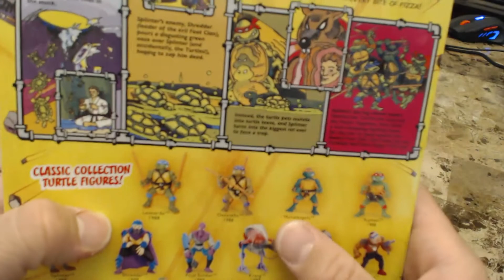My Final Trip to Toys "R" Us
I recently learned that Toys "R" Us is going out of business, and I decided to take one last trip to my local store. Here is my final "haul." This store was such a staple of my youth. I will be sad to see it go.